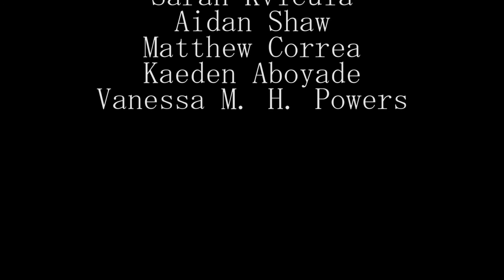Overnite 3 - The Call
Video produced in five days on the Emory University campus by campers ages 11-17 for Camp Flix summer filmmaking camp in Atlanta, Georgia.